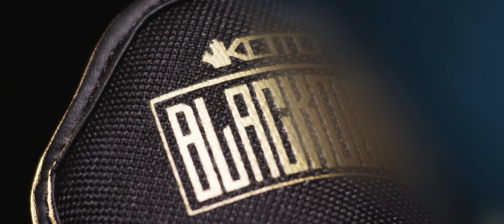KOTD - Rap Battle - Bishop Brigante vs Arsonal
@KingOfTheDot - BO5 - @BishopBrigante vs @ARSONALDAREBEL
Hosted by: @OrganikHipHop & @GullyTK

Get the custom SWJ x Blackout shoe only 100 made -
Available for pre order only -